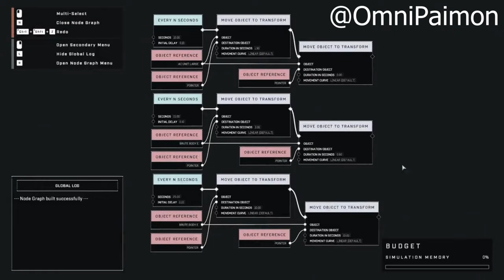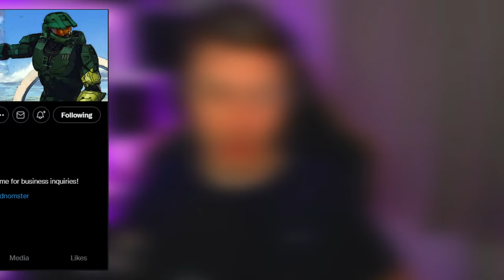343 did an Amazing Job with this!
343 did an Amazing Job with this! Halo Infinite Forge will probably be the feature that revived the fan base, not entirely as the game still has a lot of content missing, but will allow you to go on and enjoy your time, rather than being destroyed every 5 minutes by the terrible SBMM system. Here are some of the most insane creations in Forge so far!

Timestamps:
0:00 - 343 did an Amazing Job with Forge
1:43 - OmniPaimon Medevil Village
3:29 - Infiniteforges Cyberpunk Street
5:24 - karmaplex Borderlands Themed base
6:43 - karmaplex Spongebob Map
7:35 - Cylix Guide Scripted Pelican map Entrance
9:59 - Red Nomster Underwater Exploration
12:57 - Red Nomster Toy Story Andy's Room